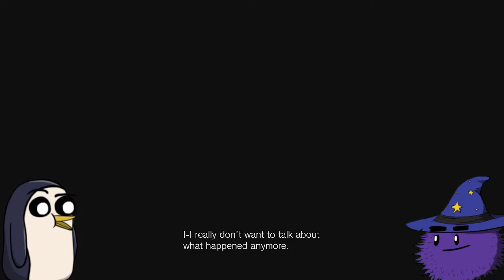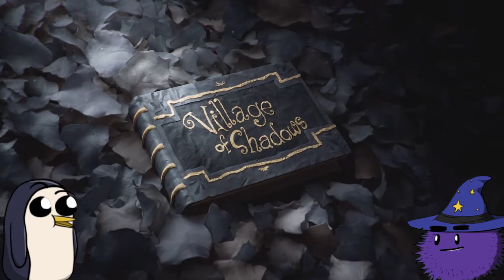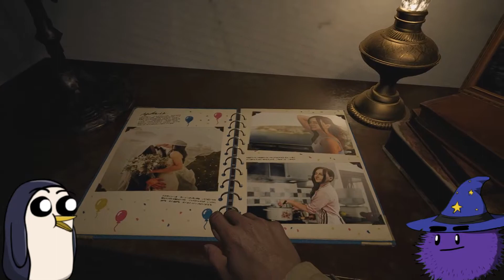Resident Evil: Village Opening - Why Chris, Why!? (Ep01) - Let's Play RE8 [PC]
In our Resident Evil: Village series opening, we accompany Bad as he steps into the survival horror of...a VILLAGE. Whole town is nuts and Ethan needs a hand. Also, why is Chris such a dick now?

Badxkazaam recorded Resident Evil: Village remotely on PC using:
Parsec
OBS Studio
Virtual Mixer: Voicemeeter Banana

Check out Jon's etsy shop under LauZdesigns